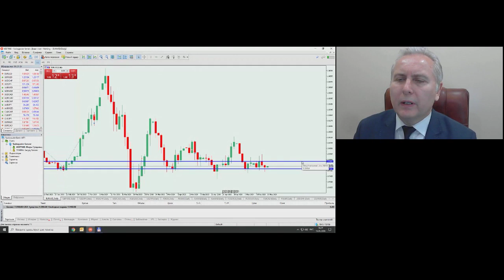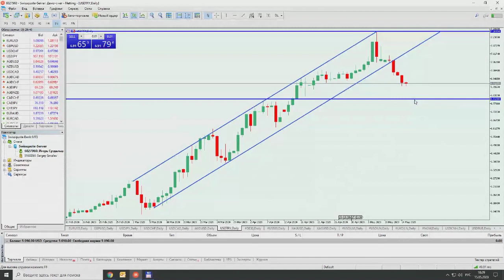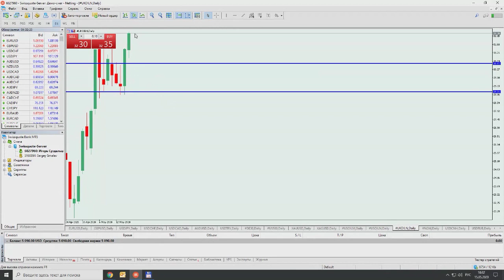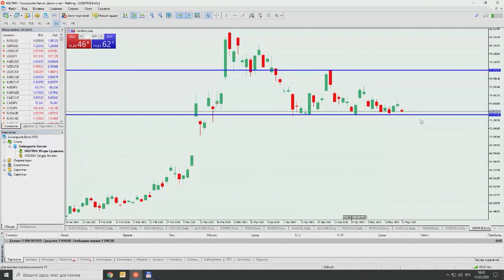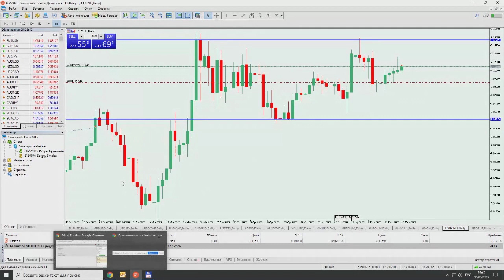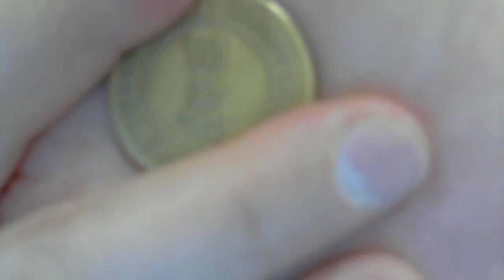YouTrade TV 15 05 2020 10 25 51